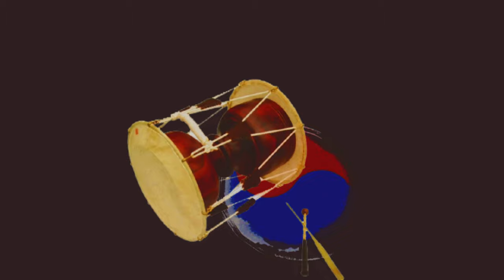2024 전국민요대전 10월 예선(6), 이재만 / 아리랑, 사회 / 서행복 ( 10월 19일, 한국국악교육원, 010-5232-3834)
2024 전국민요대전 10월 예선(6), 이재만 / 아리랑, 사회 / 서행복 ( 10월 19일, 한국국악교육원, 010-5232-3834)

 '2024 전국민요대전' 10월 예선 이재만님의 아리랑 실황입니다.

'전국민요대전'은 현재 전국적인 열풍을 이어가고 있는 '미스트롯'같은 트로트 오디션 프로그램처럼 매월 셋째주 토요일에 실시되는 예선을 통과한 참가자들이 11월 23일 결선무대에 진출하여 2차례의 경연을 거쳐 최종 수상자를 결정하는 국악계 최초의 '본격적인 민요 오디션 프로그램'입니다.

또한 '전국민요대전' 예선 참가자 전원에게는 기념품을 수여하며 예선 및 연말결선 전 과정이 'YCN유림방송(KT 채널 240번)'과 유튜브 '민요TV'를 통하여 전국에 방송됩니다.

국악계에 새로운 오디션 열풍을 일으킬 '2024 전국민요대전' 예선에 민요소리꾼 여러분들의 적극적인 참여 바랍니다.

예선 일시  : 3월부터 매월 셋째주 토요일 오후 2시
예선 장소 : 한국국악교육원(서울시 강북구 도봉로150, 5층)
경연 : 신인부(서울시장상), 명창부(국회의장상)으로 나누어 3분 내외 민요곡으로 경연을 실시(잡가 제외)하고 결선은 11월 23일에 도봉구민회관에서 실시함
접수 : 매월 셋째주 목요일까지 접수(전화 접수 가능)
예선 참가비 : 개인 60,000원, 단체 100,000원(고수비 포함)

한국국악교육TV

페이스북(서행복)